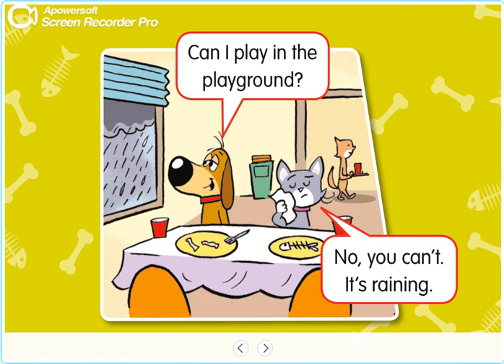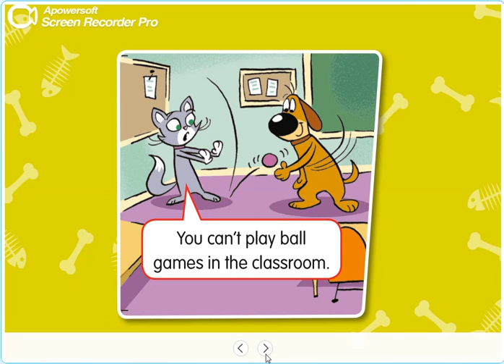PB pg. 44 - Activity 12 - Ping and Pong.